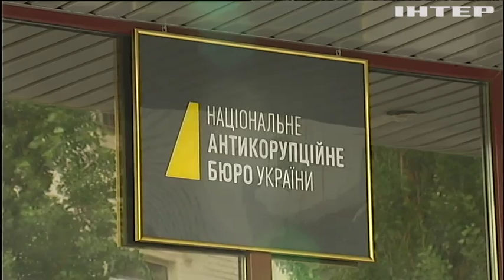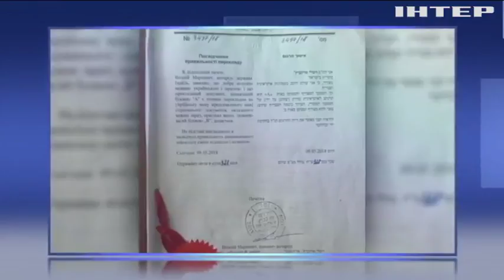САП разрешили изъять документы, подтверждающие израильское гражданство Рабиновича